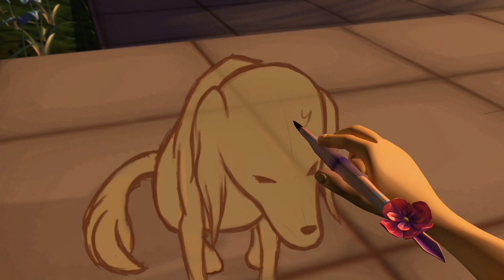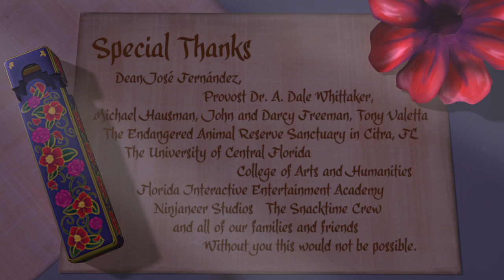Enchanted Ink (2015)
National Awards
• Winner Best Animation Film (Student) 2015 Los Angeles Independent Film Festival Awards
• Winner Award of Merit Special Mention 2015 Best Shorts Competition
• Winner Award of Merit of the 2015 IndieFEST Film Awards
 Regional Awards
• Winner President’s Award 2015 North Carolina Film Award
 Local Awards
• Nominee Best Animation 2016 WideScreen Film & Music Video Festival
• Finalist Best Student Film 2015 Central Florida Film Festival
• Finalist The Florida Selection Award 2015 Central Florida Film Festival
• Online Awards
• Nominee of the September 2015 The Monthly Film Festival

International Screenings
• Official Selection of the 2016 Noor Iranian Film Festival
• Official Selection of the 2016 Children’s International Film Festival (Dubai)
• Official Selection of the 2015 IN.S.A.N.E. Animation Film Festival (Sweden)
National Screenings
• Official Selection of the 2016 Oceanside International Film Festival
• Official Selection of the 2015 Los Angeles Cinefest
• Official Selection of the 2016 Irvine International Film Festival
• Official Selection of the 2015 Fargo Fantastic Film Festival 13
• Official Selection of the 2015 Queen City Film Festival
Regional Screenings
• Official Selection of the 2016 River Run International Film Festival
• Official Selection of the 2016 Fort Lauderdale International Film Festival
• Official Selection of the 2015 North Carolina Film Awards
• Official Selection of the 2015 15 Minutes of Fame in Florida
• Official Selection of the 2015 Miami Independent Film Festival
Local Screenings
• Official Selection of the 2016 Florida Movie Festival
• Official Selection of the September 2015 Film Slam Enzian Theatre
• Official Selection of the 2015 Orlando Film Festival
• Official Selection of the 2015 International Peace and Film Festival
Online Screenings
• Official Selection of the August 2015 The Monthly Film Festival